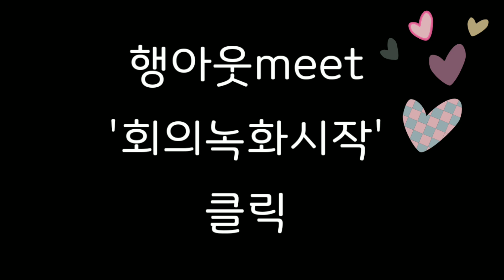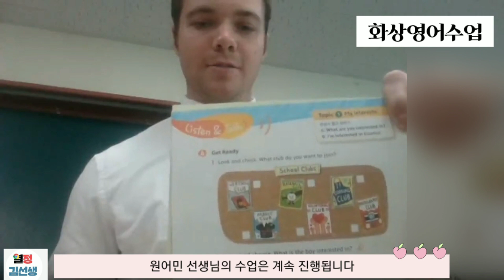[구글 클래스룸] 행아웃미트 화상수업 자동 녹화 영상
행아웃미트로 화상수업을 할 때 자동녹화기능을 사용해보았습니다.

수업시간때 보이거나 들리지 않던 학생들의 반응을 볼 수 있어서 교사가 놓친 부분들을 피드백할 수 있습니다.